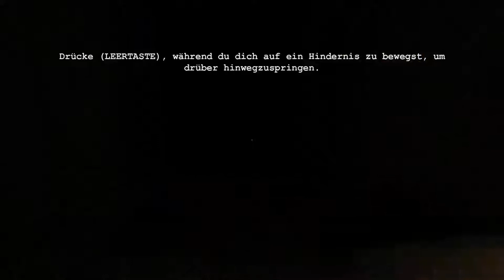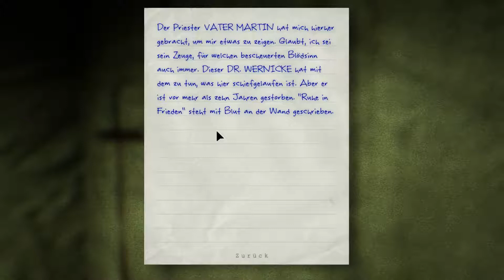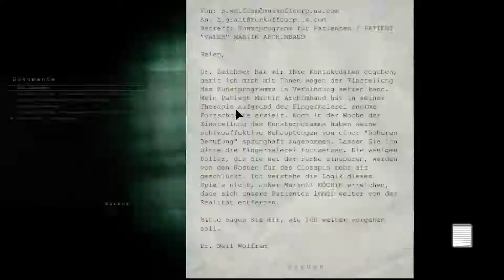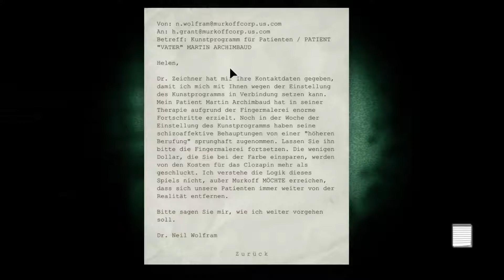Lets Play Outlast #03: Pleiten, Pech und Pumpen [German/HD]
Lets Play Outlast #03: Pleiten, Pech und Pumpen [German/HD] PC Version des preisgekrönten Horrorspiels